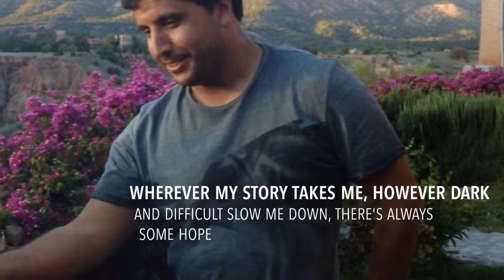Powerful Motivation and Inspiration for Life, very nice story for whom who don't believe in Hope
Hello, my name is El Houssaine Ichen, I’m a travel lover, and I love to discover accessible places in Morocco around the world for people with disabilities.
Thanks to my long Experience in The Travel Business I am become Accessible Tourism Coordinator with travel agencies waiting one day that i can have my own travel agency specialising in people with special needs to make their trip unforgettable experience in my country, I can help design any kind of Tours in Morocco for peopel with special needs and able bodies too so I can avoid any discrimination in my work.
I would like to encourage everybody to travel. Go out of the home. Get to know new people, new places, new food…The world is amazing and is for everybody. Enjoy it, but especially, live it as much as you can, because there is just one life!
Please if you believe in hope share my video with your family & friends to spread the word.